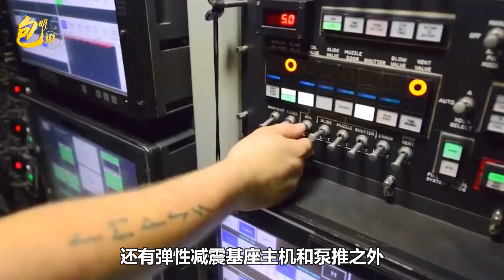“054護衛艦在南海逼出美軍核潛艇”，這樣的謠言讓人不寒而栗！【包明】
各位網友大家好，我是包明
我們今天要說的話題，是最近幾天在網上瘋傳的那個，中國054護衛艦在南海逼出美軍核潛艇呢
“054護衛艦在南海逼出美軍核潛艇”，這樣的謠言讓人不寒而栗！
強國時頻 軍事 政治 我們的影片會遵循公平、尊重的原則，確保不會包含任何仇恨言論的元素。